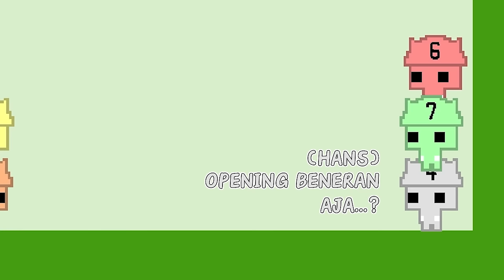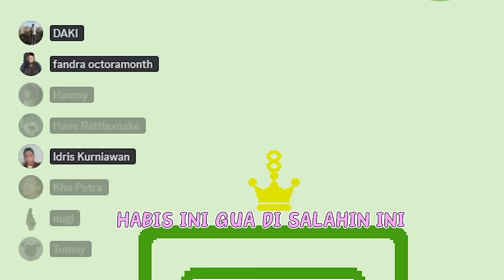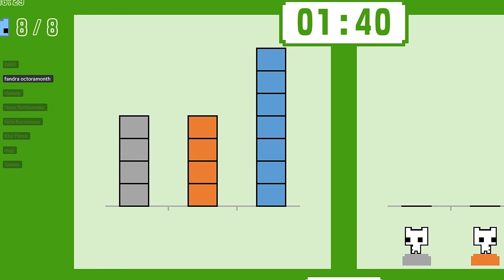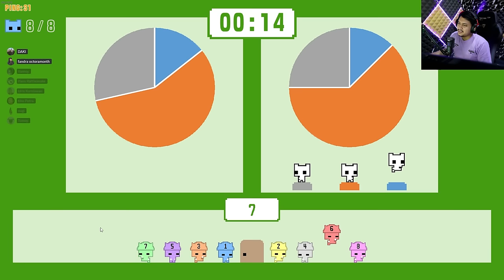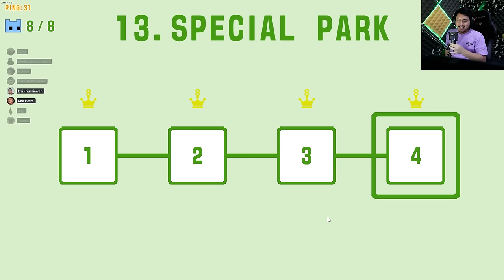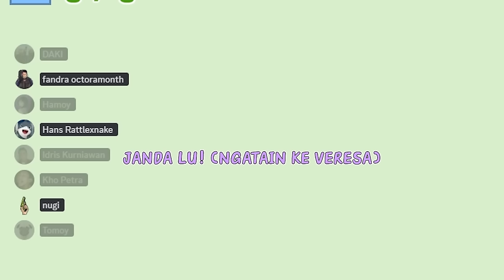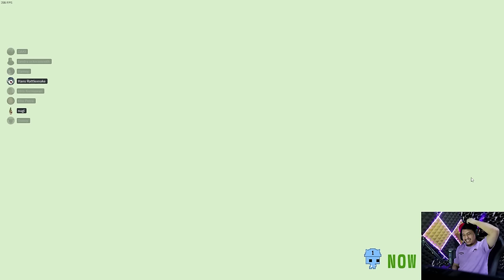ANGGOTA BARU AUTO FULL SPAM EMOTE WKWKWK - Pico Park 2 #10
Nomor 8 : @NugrahaDarmawan